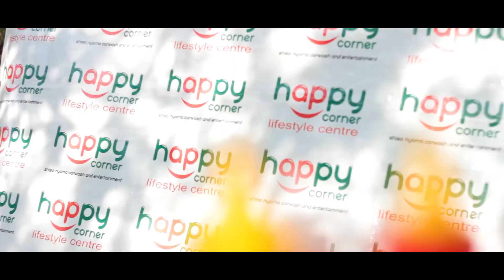Visual Art from Howick Falls